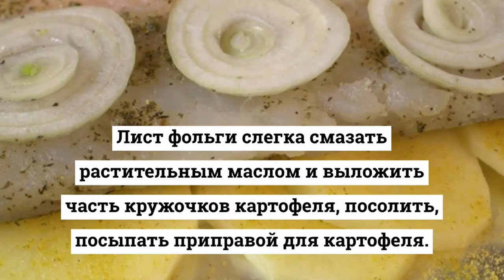Рыба с картошкой в духовке.ВКУСНАЯ РЫБА В ДУХОВКЕ.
Хочу предложить рецепт запеченной рыбы в духовке с картошкой. Рецепт и очень удачный, и простой, ведь одновременно готовятся и рыба, и гарнир.Рыба в духовке получается очень нежной и аппетитной.А картофель, пропитавшийся рыбным соком в процессе запекания, становится невероятно ароматным.
филе хека - 500 г ;
соль, специи (я использовала универсальную приправу для рыбы), приправа для картофеля - по вкусу;
зелень - по вкусу (по желанию);
сыр твёрдых сортов - 50 г;
фольга.
Рыбу почистить,выпотрошить,отрезать голову,хвост,плавники и разделать на филе.
Подготовленное филе помыть, посолить и приправить специями по вкусу.
Полить филе рыбы лимонным соком.
Нарезать кольцами лук.
 На каждое филе рыбы выложить по несколько колечек лука и отставить на 15-20 минут.
Картошку нарезать тонкими кружочками.
Лист фольги слегка смазать растительным маслом и выложить часть кружочков картофеля, посолить, посыпать приправой для картофеля.
Поверх картофеля выложить одно филе   с луком.
Накрыть сверху фольгой, а затем плотно завернуть со всех сторон.
Аналогично завернуть в фольгу оставшийся картофель с филе рыбы.
Выложить на противень и поместить в духовку, разогретую до 180 градусов  на 30-35 минут.
Блюдо подавайте к столу в горячем виде, посыпав мелко нарезанной зеленью и сыром, натёртым на мелкой тёрке.